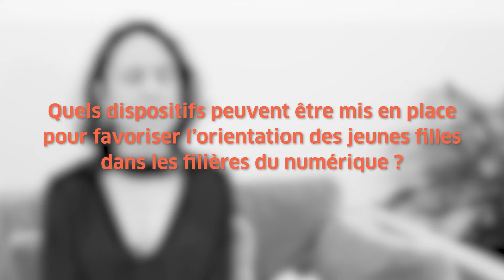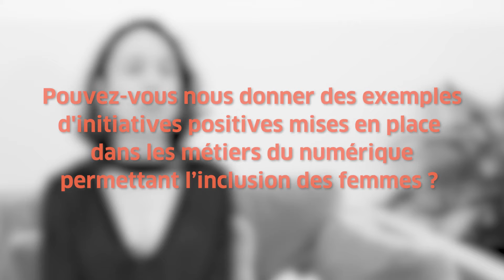Changer les stéréotypes et les représentations : la place des femmes dans les métiers du numérique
Dans cette vidéo L. Lenoir dresse un état des lieux de la pénurie dans les métiers du numérique et fournit différentes idées afin d'encourager les jeunes filles à se diriger vers les métiers du numérique et de changer les stéréotypes et les représentations.

Lorraine Lenoir a été directrice des opérations chez Social Builder de 2018 à 2021. Social Builder est une association qui forme et reconvertit les femmes au numérique. Créée en 2011, Social Builder fait découvrir la la Tech, forme les demandeuses d'emploi aux métiers du numérique (code, data science, admin/dev Salesforce) et les accompagne dans leur retour à l'emploi.